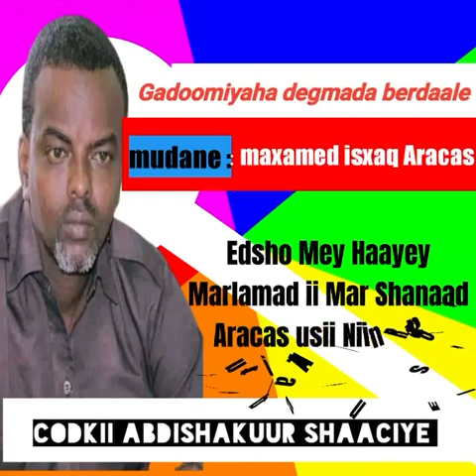ABDISHKUUR SHAACIYE - HEES SHIDAN - BERDAALE ABOOSHE - WITH LYRICS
MMC MEDIA CENTER